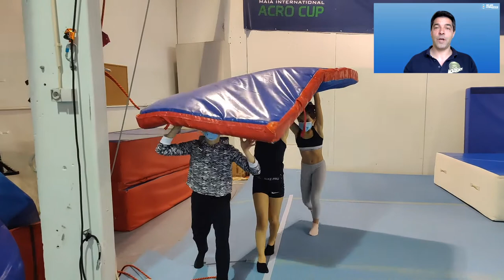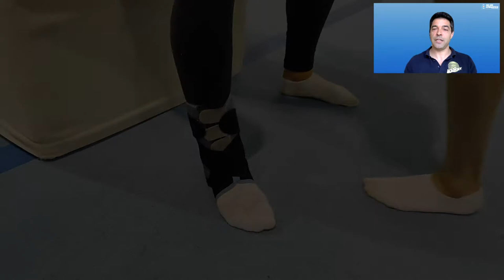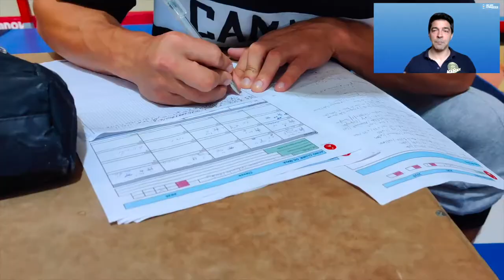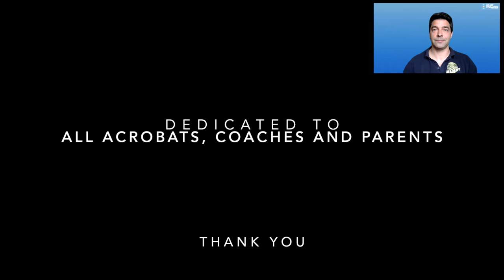ACRO: much more than just a sport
FIG Webinar presented on 30 April 2021

This is the second part of 2-way presentation about Acrobatic Gymnastics.
It is an emotional and visual ride that tries to capture the essence of the sport, its beauty, challenges, main features and unique characteristics. It is where we will sum up this webinar and try to answer the question: Why is Acro so much mor than just a sport?
(choose the subtitles in english)